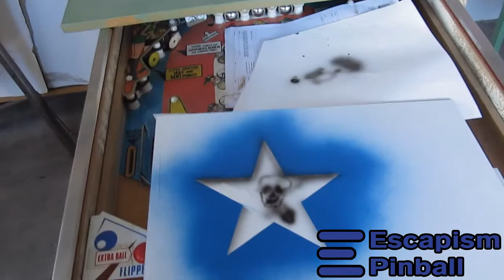Pinball Restoration - Repainting a Spirit of 76. Part 6.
Stenciling the last bits.
This is part 6 in a series of short clips showing the stages of repainting a classic pinball machine. In this clip the application of colour to the cabinet is completed.

Spirit of 76
D. Gottlieb & Company
December, 1975
Design by:  Ed Krynski, Wayne Neyens